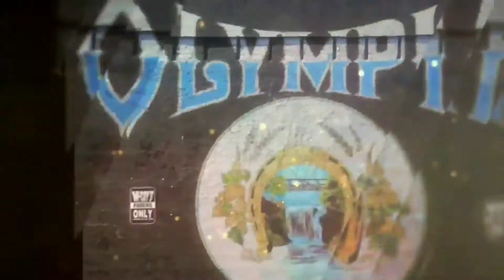City Wilson on SoLacey/Stickgang Movement, Influences, Health Issues, + More | CIRV'N IT RAW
CIRV'N IT RAW PODCAST: Episode 1 features City Wilson, who shares insights into his hip-hop inspirations and his upbringing in Lacey, Washington. He delves into the SoLacey/Stickgang movement, addresses personal health challenges, and discusses his album "Welcome to Lacey," along with the single "Buzzin In My City," among other topics.